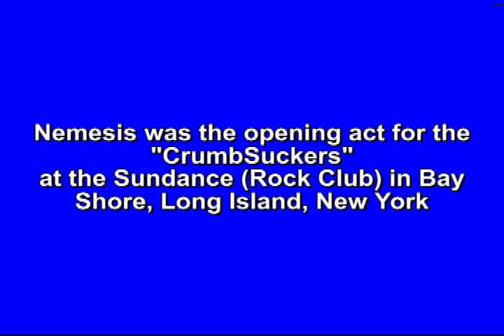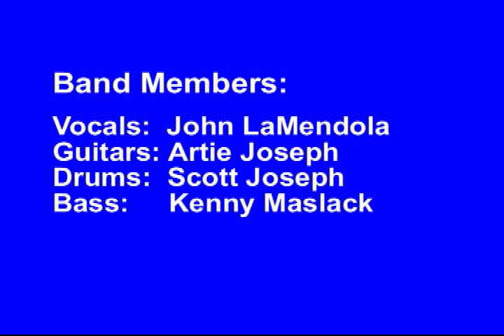Nemesis - Live at Sundance (Full Version)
On September 30, 1988, Nemesis played live at the Sundance (Rock Club) in Bay Shore, Long Island, New York. They opened for a band called the "Crumbsuckers". This video is the "Full Version" for this event.

Note: The video quality on this video may be diminished due to the way it was created.